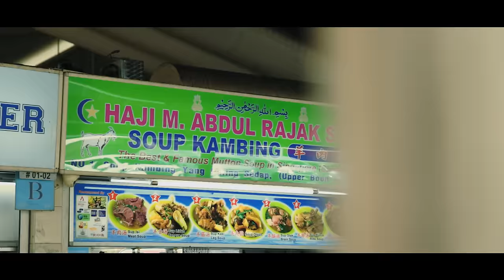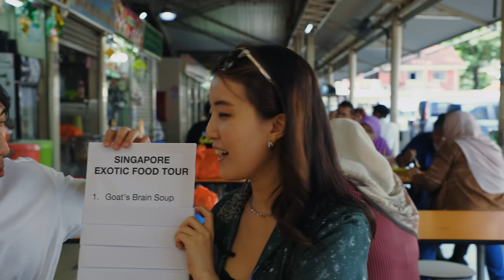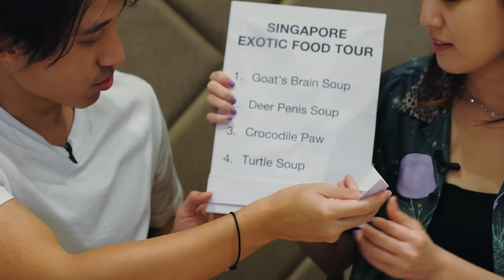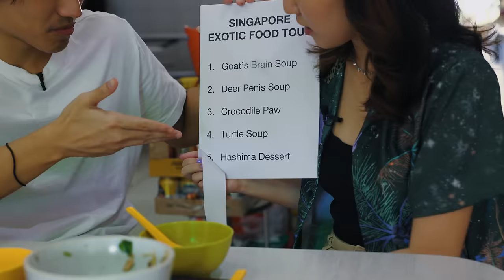5 EXOTIC FOODS You Never Knew Existed In SINGAPORE?! | Adventure Of The Day Ep 4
Some of our common local dishes include certain foods that foreigners might find strange like Pig Organs Soup and Birds' Nest Soup, but today, Zermatt and Annette go on a food tour where they check out some of the lesser known EXOTIC FOOD in Singapore! Will they be able to stomach everything?

Connect with @ZermattNeo!

Connect with Annette!

Series shot on Canon // Filmed by Lex Lim